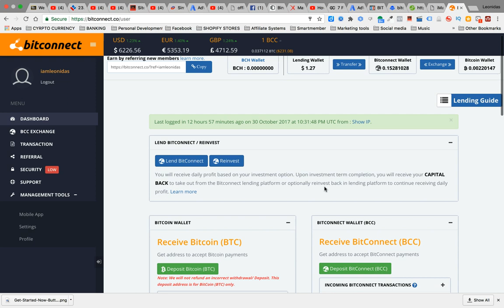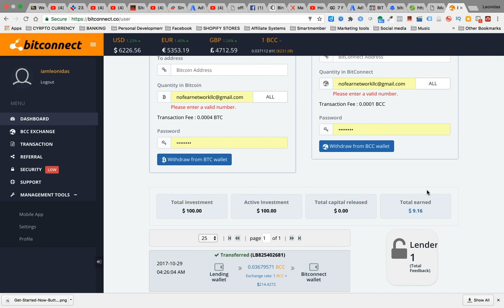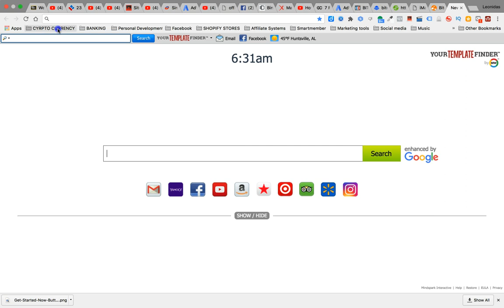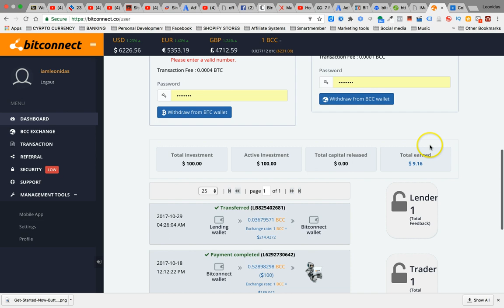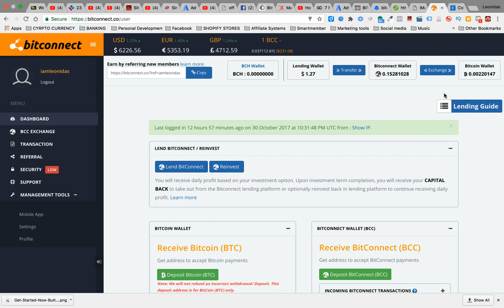Bitconnect Case study 9% Return in less than 7 days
bitconnect is one oft he fastest growing lenders in the bitcoin world. if you want to gain true wealth and hedge your bitcoin against inflatoin then you're in the right place

on how to get into the crypto world and start growing your ctrypto currency step by step with people who know the cryto world inside out

snap chat @nofearnetwork or @steelnsoul

i'd love to get to know you and help you grow into the crypto world